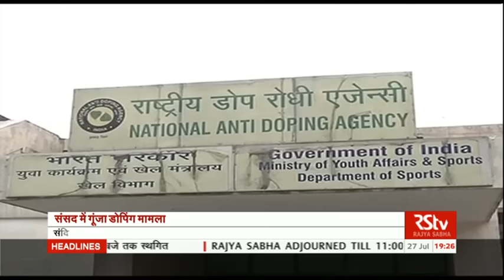Hindi News Bulletin | हिंदी समाचार बुलेटिन – July 27, 2016 (7 pm)